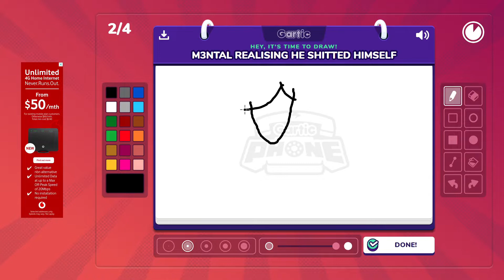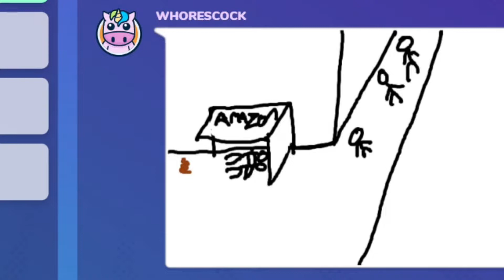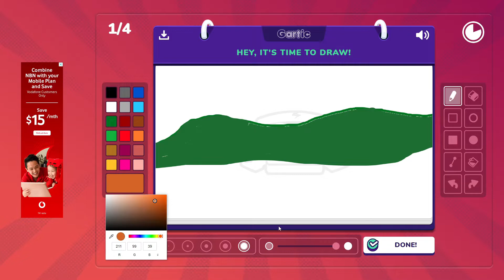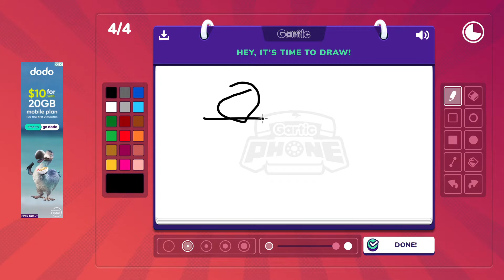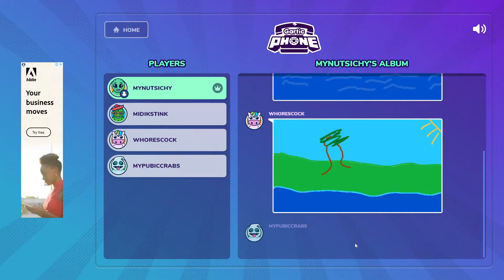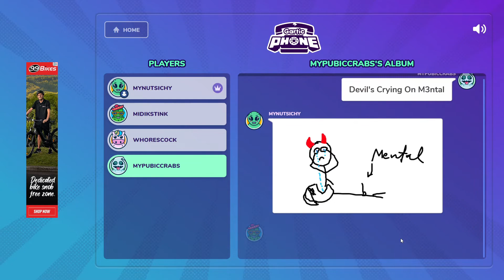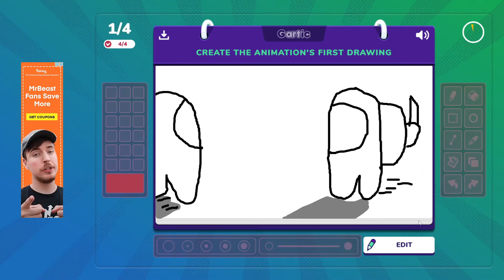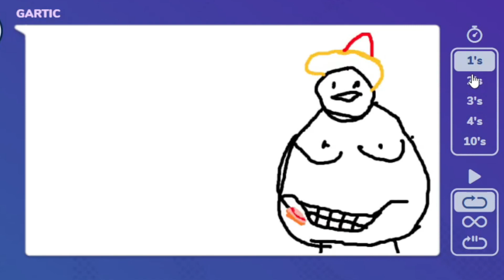GARTIC PHONE Moments that are SUS..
Hey Guys,

Welcome back to the second episode of Gartic Phone. This was recorded during the same session as the previous video.